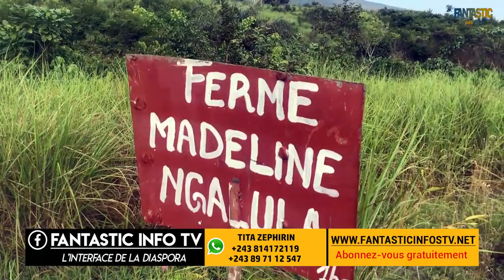MISE EN VALEUR AU VILLAGE KIMBUANGA AU KONGO CENTRAL